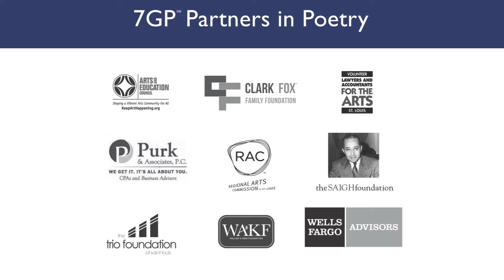“Am I a Puzzle?” by Grace | 2015 7GP 7th Grade Poetry Contest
"Am I a Puzzle?" by Grace
St. Joseph School - Cottleville
St. Charles County, MO